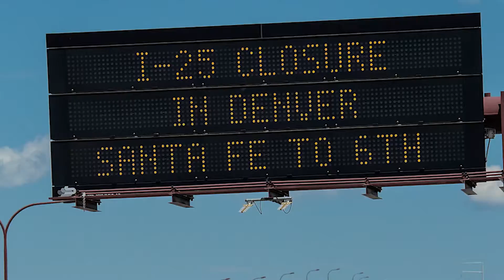Between the Lines: Weekend road pain and avoiding it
Eric Singer talks with Gazette reporter Stephen Hobbs about weekend road work in Colorado Springs and in Denver.  We make sure you know before you go.